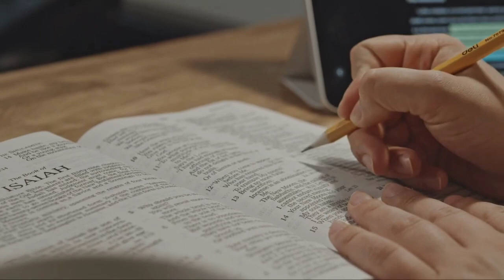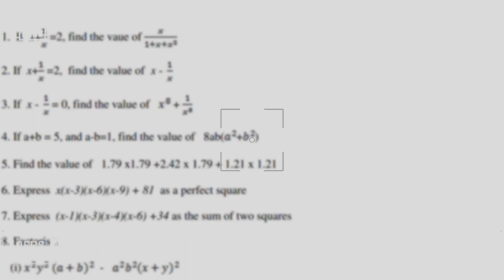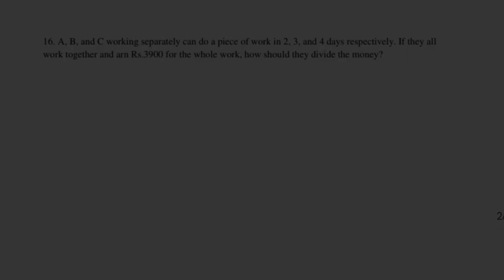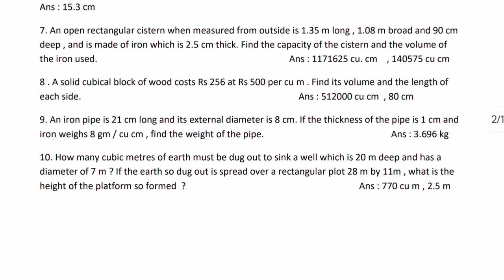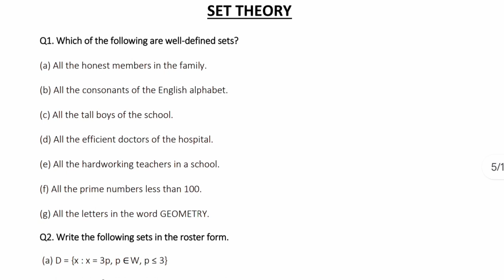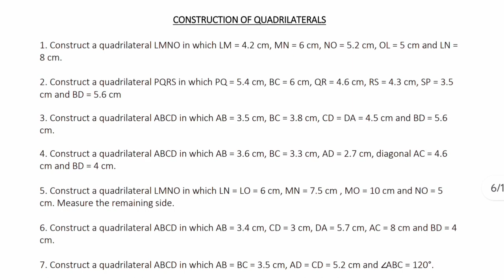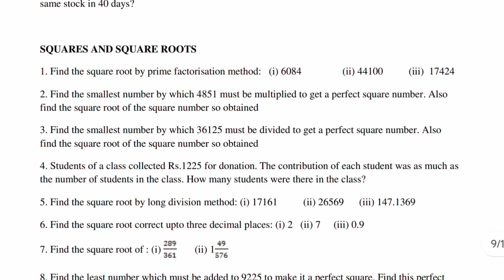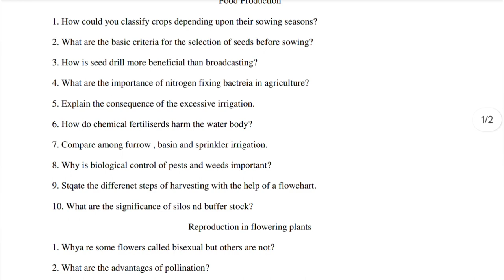Dav class 8 entrance examination question paper of science & maths | Dav paper Zone | 2024